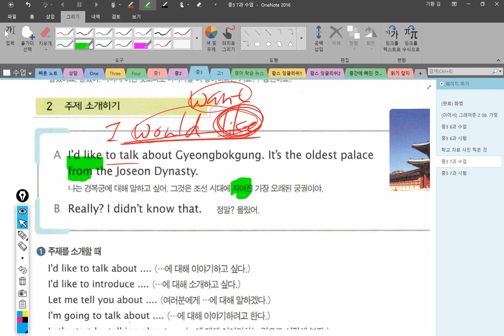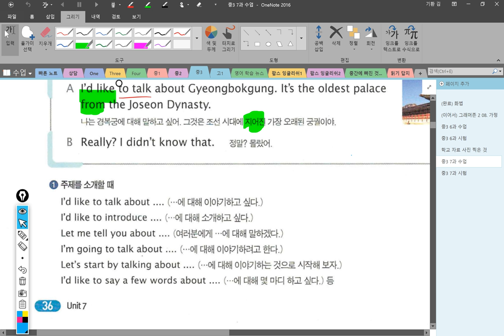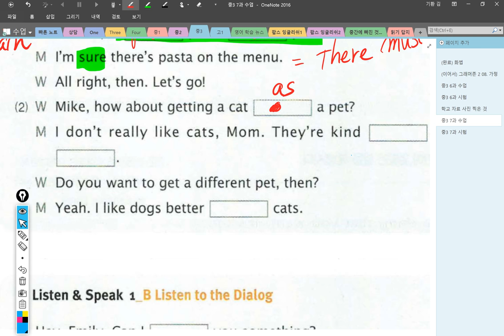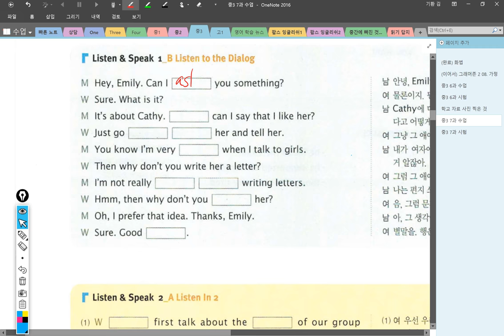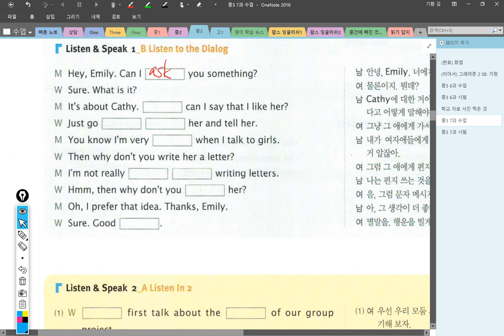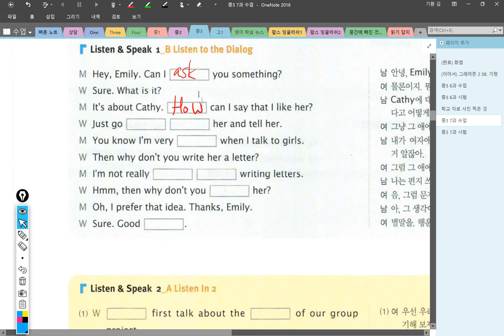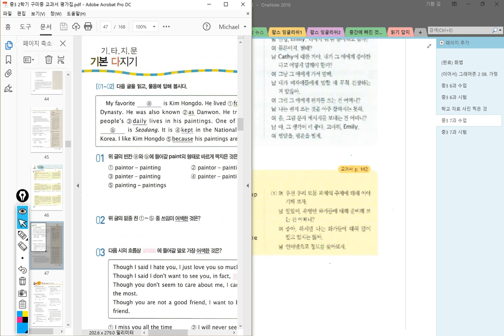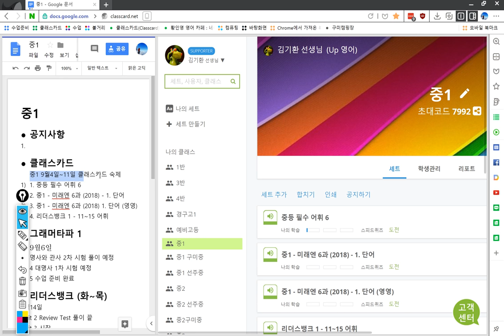중3 2018 09 06 1